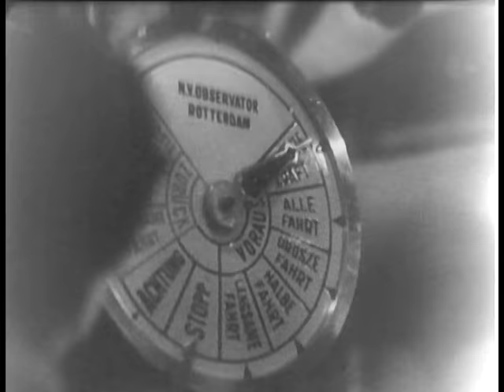DIE DEUTSCHE WOCHENSCHAU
DIE DEUTSCHE WOCHENSCHAU - National Archives and Records Administration 1942 - ARC 44360, LI 242-MID-6135 - DVD Copied by Nick Stoller.  Series: Motion Picture Films From G-2 Army Military Intelligence Division, compiled 1918 - ca. 1947.  NEWSREEL: (1) Animated map locates cities on Eastern Front. German tanks and artillery advance on Nevel. German troops overpower Russians and take prisoners.  German soldier decorated in trenches.  (2) Animated map locates Greek islands, Leros and Samos: German troops occupy Greek islands and take British and Greek prisoners.  (3) British bomber attacks German battleship in Atlantic Ocean. Germans repel bomber and repair damaged ship.